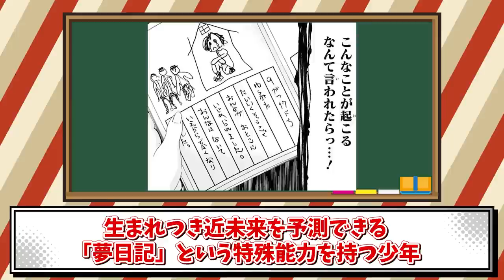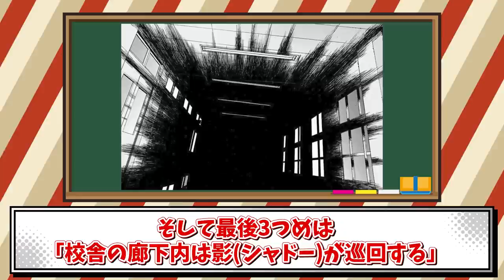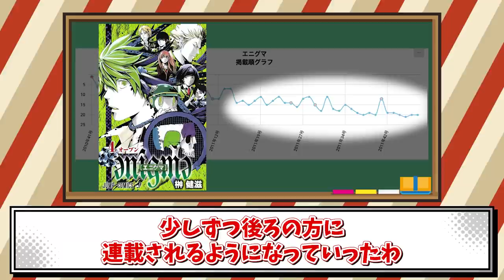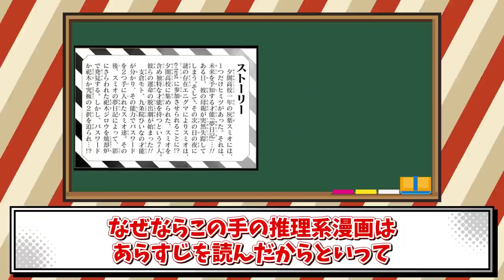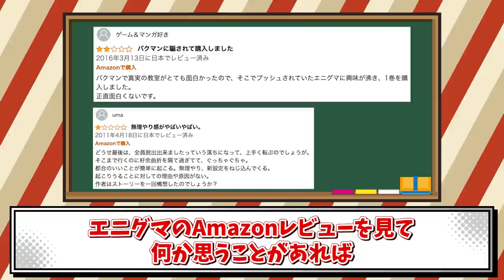【読者ブチギレ】「エニグマ」のAmazonレビューがヤバい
レビューは色々叩かれてはいますが、十分面白い漫画でしたよ！

『ǝnígmǝ【エニグマ】』
©榊健滋/集英社

『LIGHT WING』
©神海英雄/集英社

『セクシーコマンドー外伝 すごいよ!!マサルさん』
©うすた京介/集英社

『ピューと吹く!ジャガー』

『逢魔ヶ刻動物園』
©堀越耕平/集英社

『詭弁学派、四ッ谷先輩の怪談。』
©古舘春一/集英社

懐かしの漫画を多くの人の手に取っていただき、漫画ファンを一人でも多く増やすことが目的です。もし不具合がある場合は下記にご連絡いただけると幸いです。